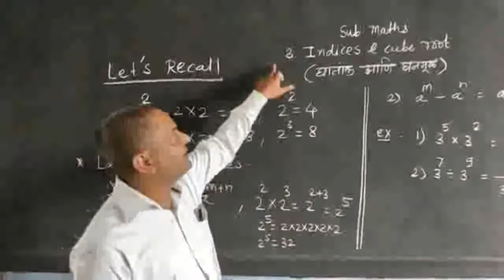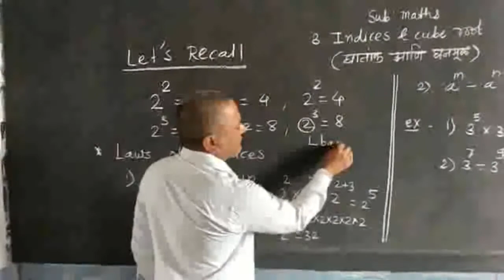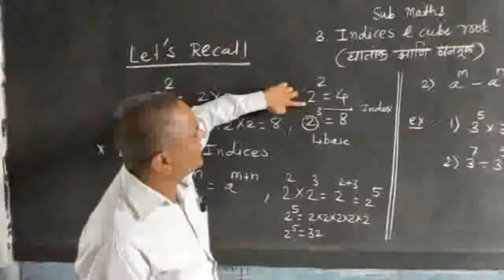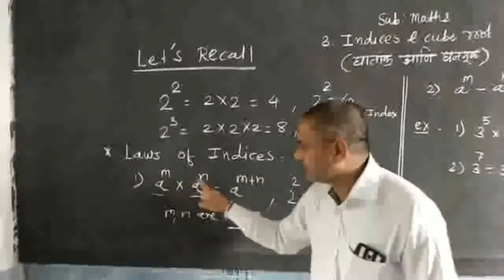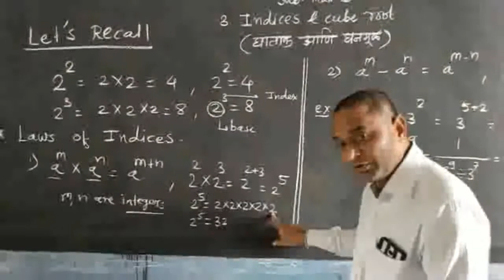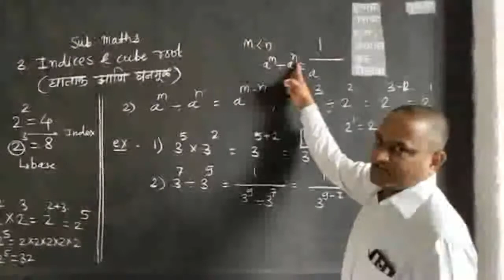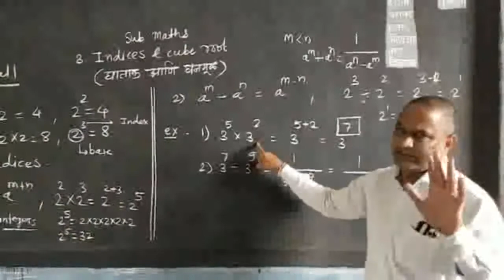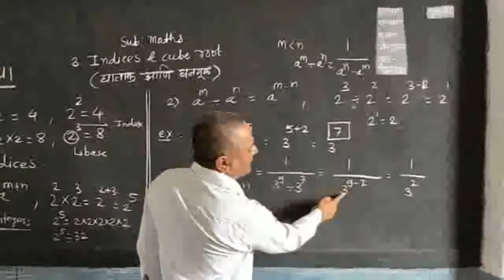Indices and Cube root Part 1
Maharshtra state board